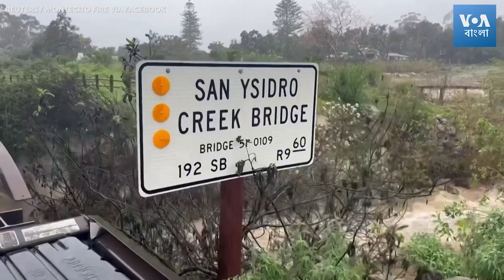ক্যালিফোর্নিয়ার একাধিক জায়গায় প্রবল বর্ষণ ও বন্যা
সোমবার, ১৯ ফেব্রুয়ারি, ক্যালিফোর্নিয়ায় একটি শক্তিশালী ঝড় আঘাত হানে, যার ফলে রাজ্যের বেশিরভাগ উপকূলে বন্যার এবং অপসারণের সতর্কতা জারি করা হয়।

মন্টেসিটো ফায়ার ডিপার্টমেন্টের শেয়ার করা একটি ভিডিওতে সান ইসিড্রো ক্রিককে উপচে পড়তে এবং প্লাবিত রাস্তাঘাট দেখা গেছে। আবহাওয়াবিদরা যাকে বায়ুমণ্ডলীয় নদী বলে অভিহিত করে, এই ঝড়টি তার কারণে ঘটেছে। সেটি প্রশান্ত মহাসাগর থেকে সৃষ্টি হওয়া গভীর আর্দ্রতার একটি বিশাল বায়ুবাহিত স্রোত।

মঙ্গলবার, ২০ ফেব্রুয়ারি উত্তর ক্যালিফোর্নিয়া এবং বুধবার, ২১ ফেব্রুয়ারি দক্ষিণ ক্যালিফোর্নিয়ায় ভারী বৃষ্টিপাতের আশঙ্কা ছিল বলে আরও ক্ষয়ক্ষতির সম্ভাবনা ছিল।

দু'সপ্তাহ আগে বায়ুমণ্ডলীয় নদী থেকে সৃষ্ট আরেকটি ঝড় কিছু এলাকায় এক বছরের বৃষ্টিপাতের পরিমাণে বৃষ্টি ঘটায়, প্রায় ১ মিলিয়ন গ্রাহকের বিদ্যুৎ বিচ্ছিন্ন করে দেয় এবং নয় জনের প্রানহানি হয়। কিন্তু এইবারের ঝড়ের প্রভাব দুই সপ্তাহ আগের তুলনায় অনেকটাই কম বলে মনে হয়েছে।